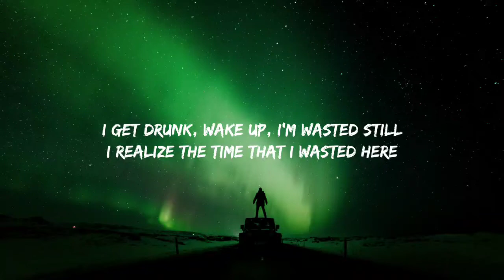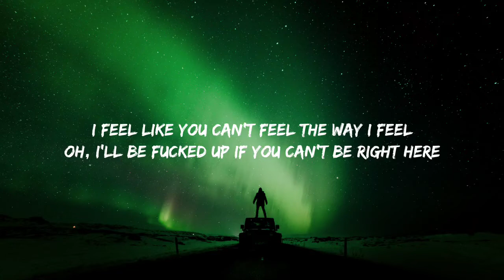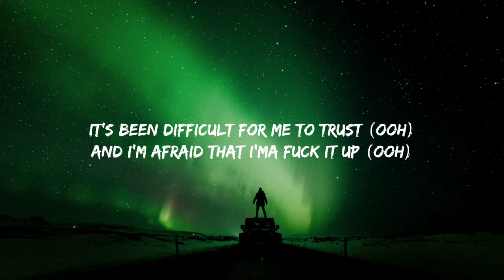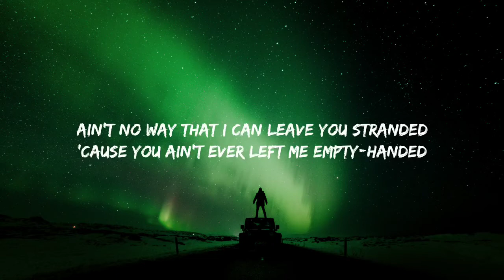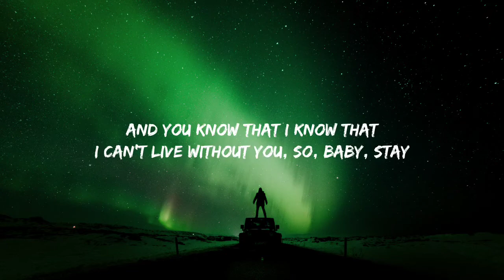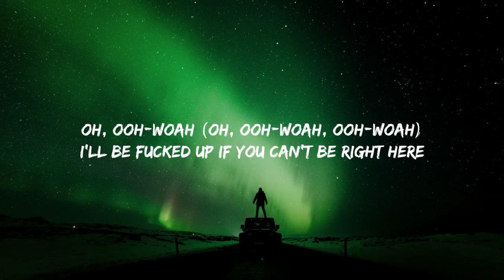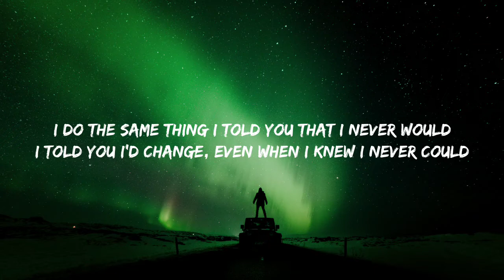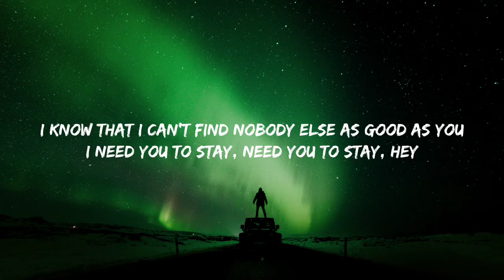The Kid LAROI, Justin Bieber - Stay (Lyrics)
And I'm afraid that I'ma  it up (Ooh)